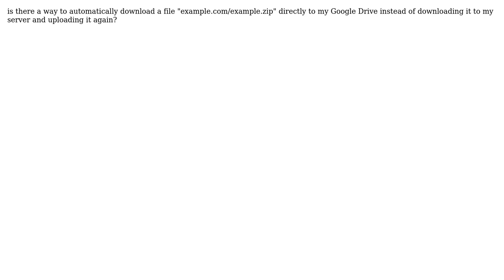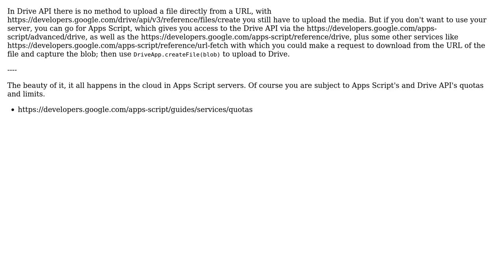How to save a file from URL to Google Drive?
With thanks & praise to God, and with thanks to the many people who have made this project possible! You are responsible for your own actions.